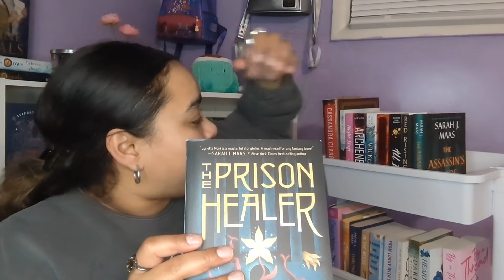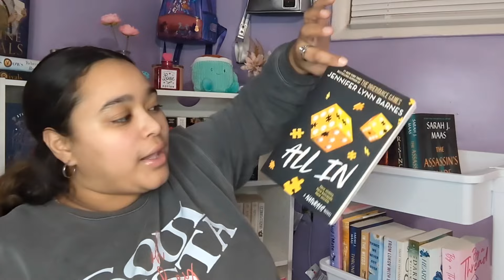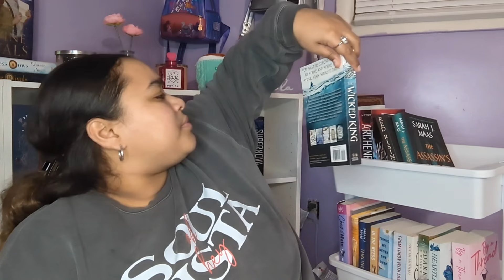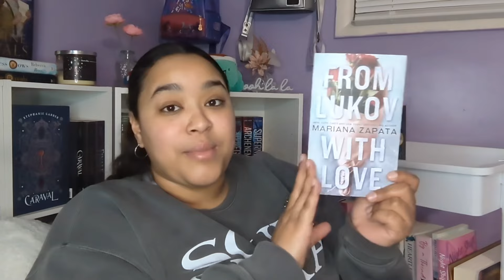FEBRUARY TBR 💖 // Prompt Jar Chooses my Reads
Sup nerdssss!!! It's TBR TIMEEEE!!! I'm sure you all know the drill at this point lol Let me know what books you guys are reading this month!!! ENJOY!!!

BYE NERDSSSS